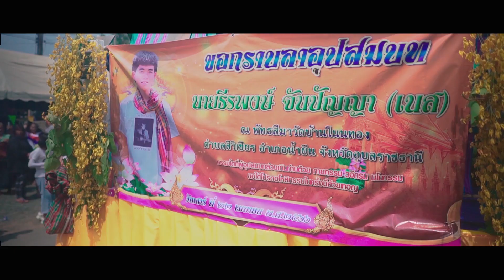งานอุปสมบทนายธีรพงษ์ จันปัญญา (นาคเนส) ณ วัดบ้านโนนทอง ตำบลสีวิเชียร อำเภอน้ำยืน จังหวัดอุบลราชธานี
งานอุปสมบทนายธีรพงษ์ จันปัญญา (นาคเนส) ณ วัดบ้านโนนทอง ตำบลสีวิเชียร อำเภอน้ำยืน จังหวัดอุบลราชธานี จัดหนักจัดเต็มแห่นาครอบหมู่บ้าน โดยขบวนแห่บนรถลาก 18 ล้อ โปรยเหรียญทานพร้อมยิงแบงค์ (เงินแสน) และ แหวนทอง 4 วง ต่างหูทอง 9 คู่ เติมเต็มความสนุกโดยรถแห่ทัศน์เจริญซาวน์ ช่วงค่ำมีดนตรี (หมอลำซิ่ง สุทธินันท์ซาวด์19) และหมอลำคู่ (หน้าเทศบาลน้ำยืน ซ.7 ) บรรยากาศภายในงานเต็มไปด้วยความอบอุ่นและปลื้มปิติของพ่อแม่ ญาติพี่น้องและแขกผู้มาร่วมงาน